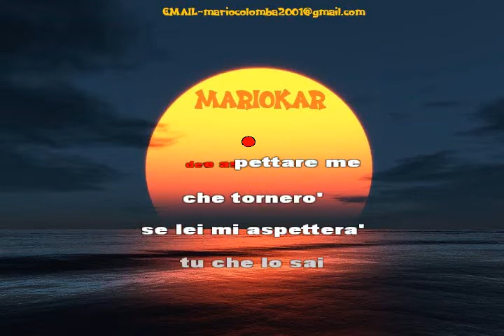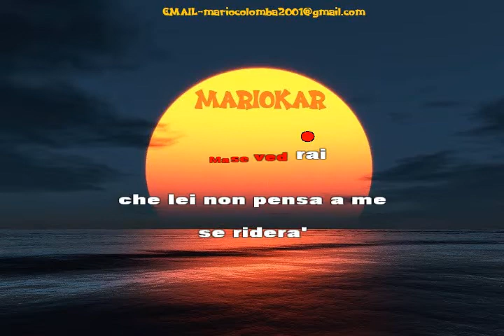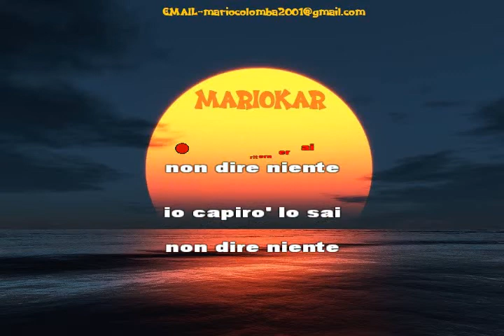Little Tony Quando Vedrai La Mia Ragazza karaoke